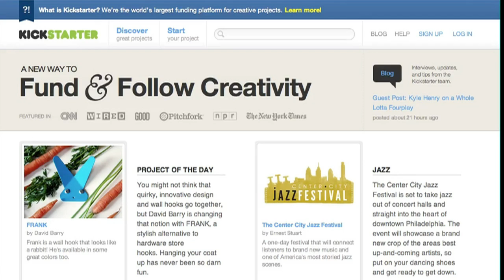O crédito que não está no banco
A crise econômica que afetou os Estados Unidos reduziu os empréstimos para pequenas e médias empresas. Quem quer expandir os negócios tem que buscar alternativas de financiamento. Na internet muitos pequenos empresários têm obtido recursos de através da generosidade de estranhos.